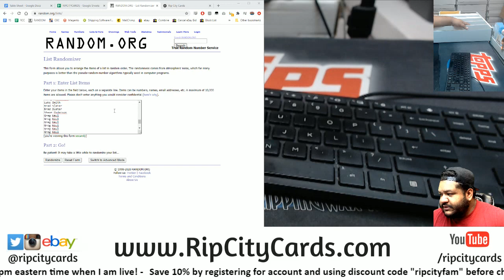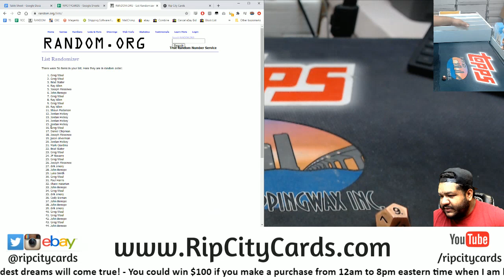$100 Daily Giveaway! (10/4)